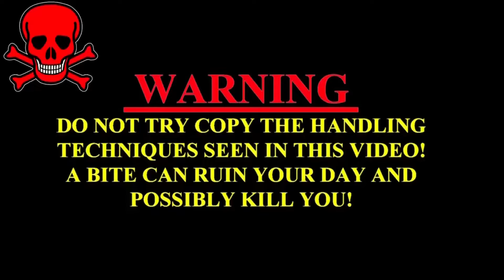Brave girl, जिंदा कुत्ता निगल लिया अजगर ने फिर छत पे बैठ गया फिर साँप और लड़की के बीच युद्ध, Amazing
Brave girl, जिंदा कुत्ता निगल लिया अजगर ने फिर छत पे बैठ गया फिर साँप और लड़की के बीच युद्ध, Amazing देखिये खतरनाक रेस्क्यू

                                                        WARNING
We are snake rescuer and environmental activist. As a snake rescuer, our duty is to safely and humanely capture and relocate snakes from areas where they pose a threat to people or are at risk themselves. We prioritize the well-being of both humans and snakes, educating with these reptiles and dispelling myths surroundig them.
हम दोनों स्नेक रेस्कअर हैं। हमारा काम घर में घुसे सांपों को सुरक्षित निकालकर उनके प्राकृतिक निवास पर छोड़ना है, जिसे पर्यावरण मे संतुलन बना रहे। हमारा दूसरा मुख्य कार्य  लोगों को सांपों के प्रति जागरूक करना है, जिसे सांप के काटने से होने वाली मौतों को कम किया जा सके।
कृपया ऐसा करके लोगों को जागरूक करने में हमारी मदद करें ताकि किसी की जान बचाई जा सके।
धन्यवाद
 Our Best videos
Kamal Choudhary Condact No.9755695959 and 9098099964